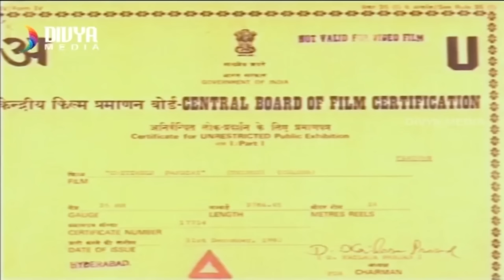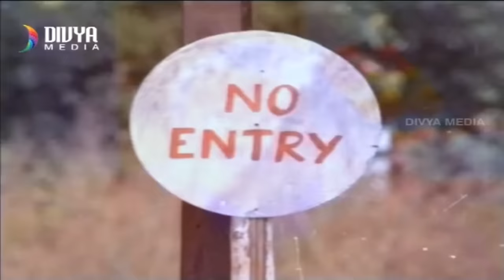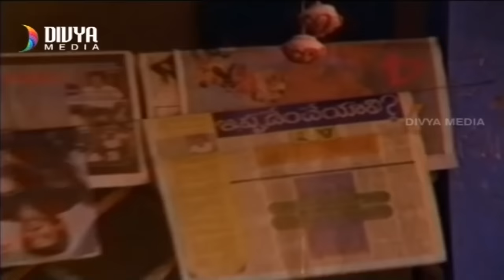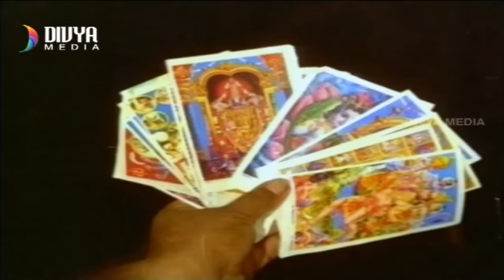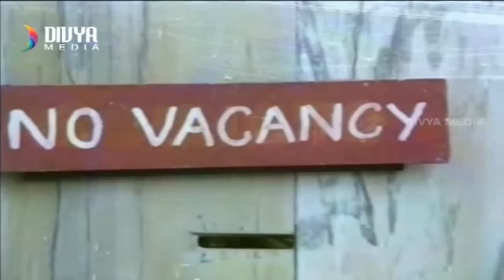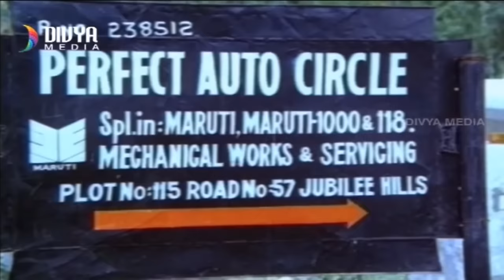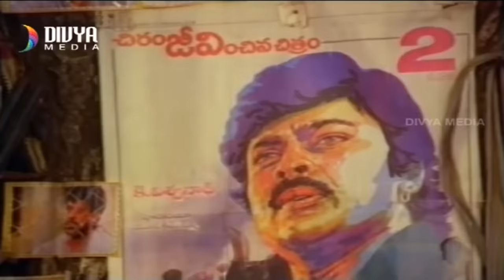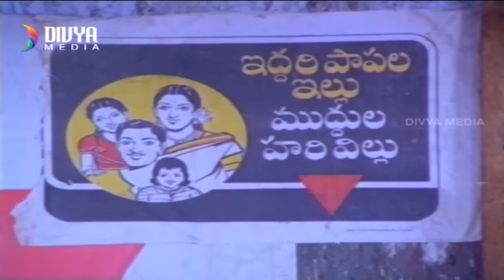Chitikela Pandiri Telugu Full Movie HD | Chandra Mohan | Prabha | Naresh | Old Telugu Hit Movies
Chitikela Pandiri Telugu Full Movie HD on Divya Media. Chitikela Pandiri Telugu Movie ft. Chandra Mohan, Prabha, Kota Srinivas Rao, Naresh and Nutana Pradsad among others. Directed by Sudarshana Bhattacharya and Produced by K Ashok Kumar.